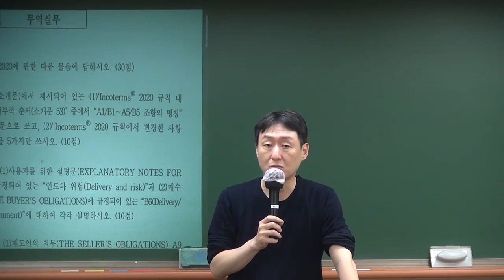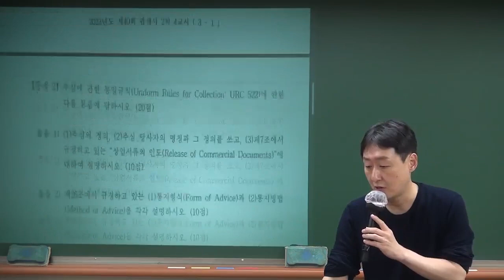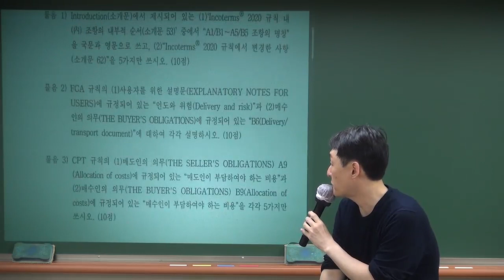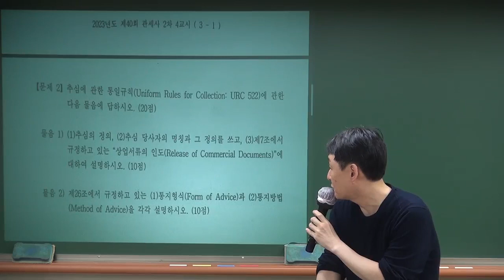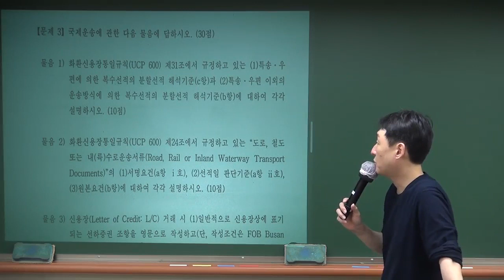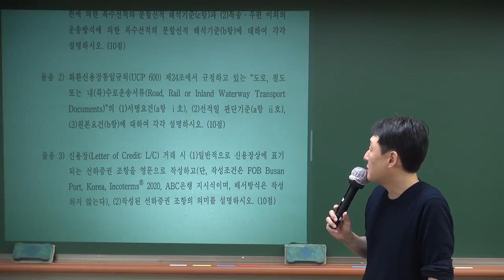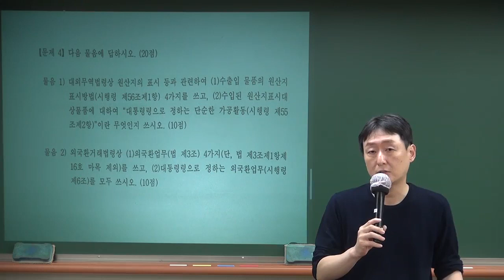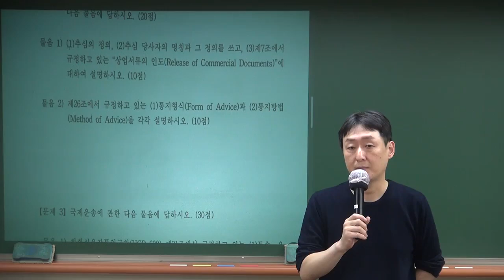2023 제40회 관세사2차 시험 이용운 무역실무 해설강의